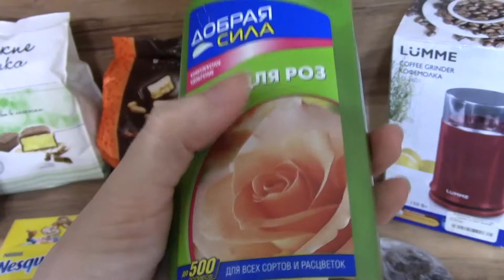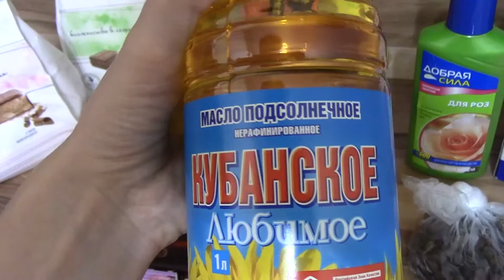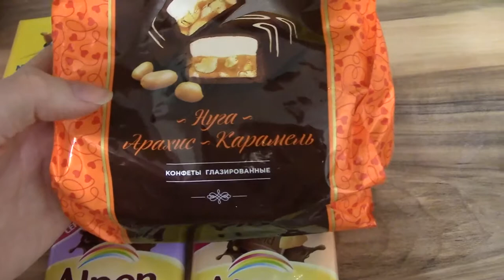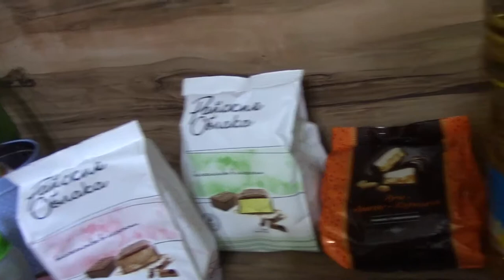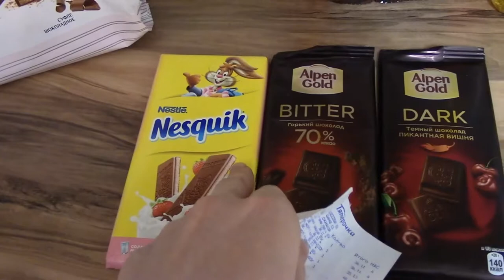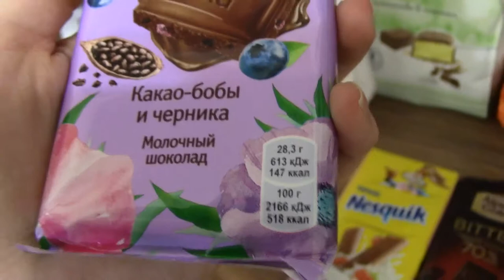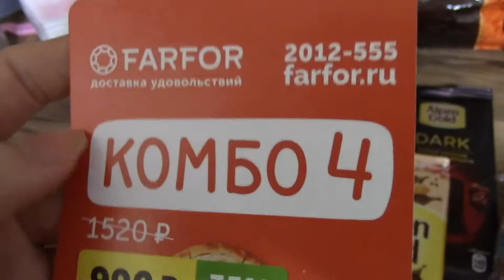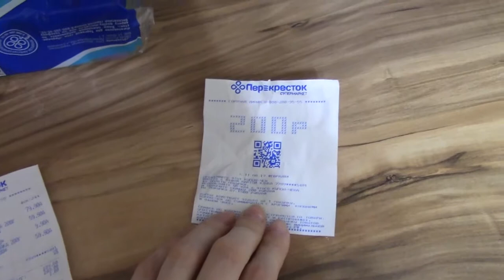VLOG Мой хлебушек + прогулка и обзор покупок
Как помочь каналу:
2.Поставь👍🏻 или 👎🏻 к этому видео.
3.Напиши комментарий к этому видео. Желательно хороший.
5.Посмотри остальные видео на канале "Art Manij - Семейный канал"